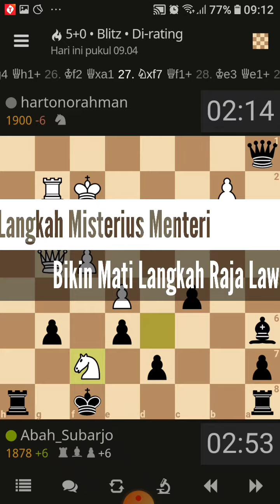Langkah Menteri M15ter1u5 bikin Raja L4w4n M4te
Assalammualaikum wr wb selamat Siang para insan Catur Indonesia dan Para Youtuber yang Budiman,
@CreativeTvSukoharjo upload Video Trik Catur Part 38 versi Abah Barjo :

waalaikummusalam wr wb